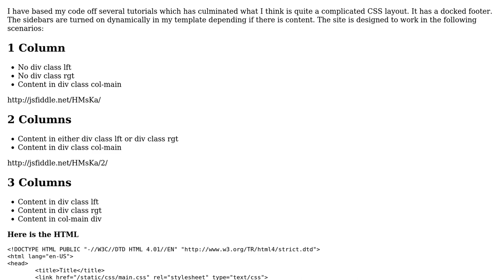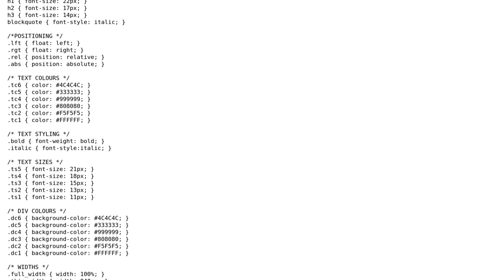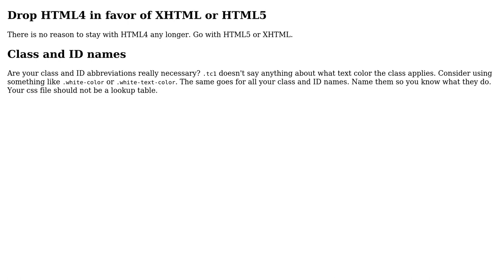Code Review: Complex CSS layout - Docked Footer and Elastic Content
With thanks & praise to God, and with thanks to the many people who have made this project possible! You are responsible for your own actions.